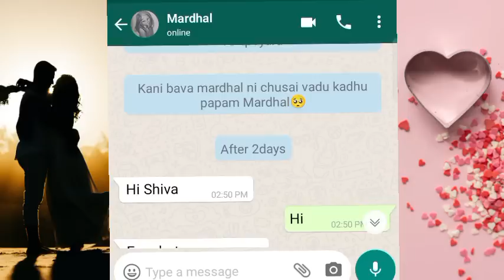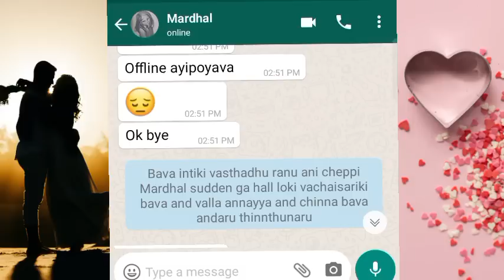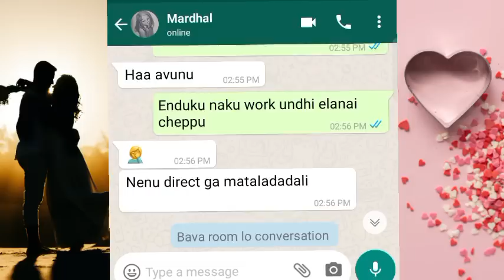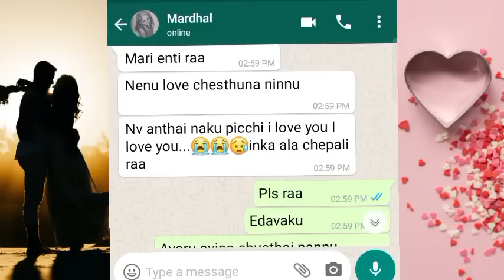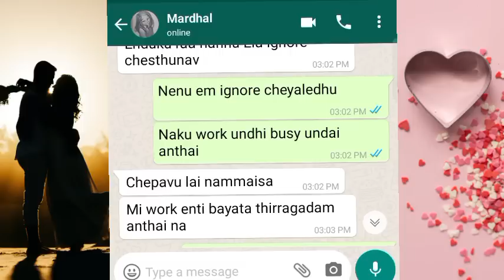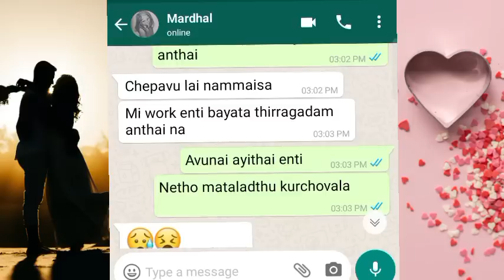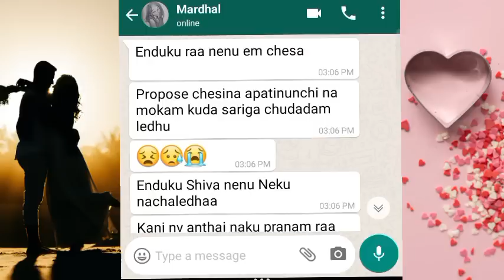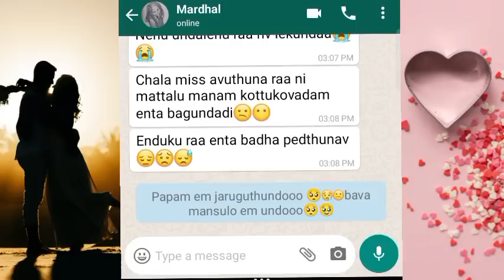🥺 Mardhal Emotional Chat | 💏Romantic Bava Mardhal |Ep- 8